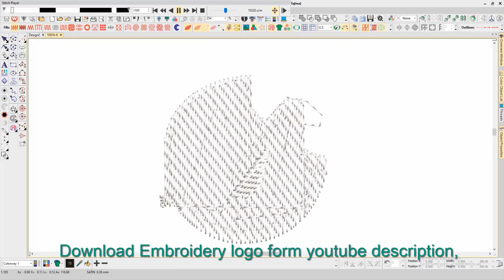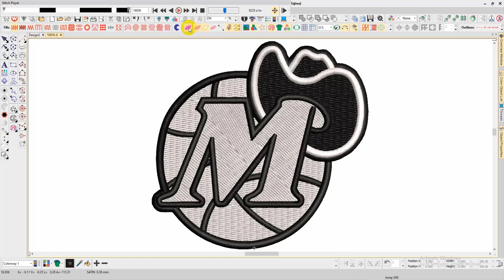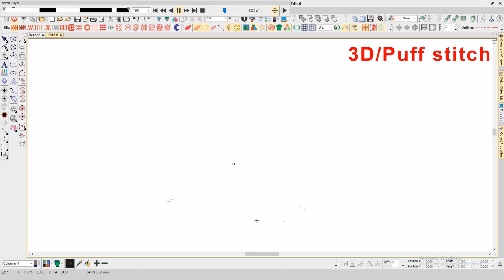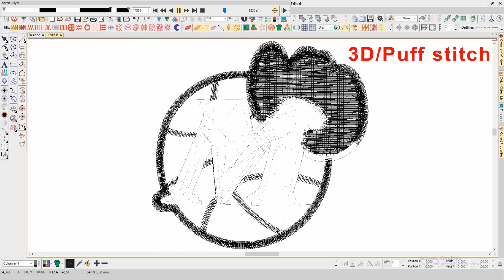Best Dallas Mavericks 3d Embroidery logo.